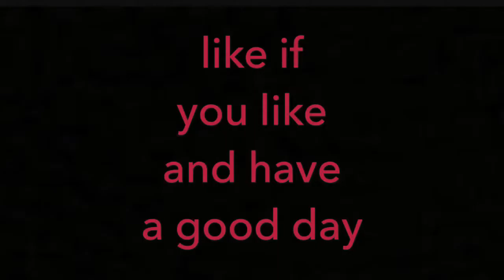XBOX ONE VS. PS4 ULTIMATE DEBATE (COD Quickspoing gameplay w/ TJRED68)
Check out TJRED68's channel!